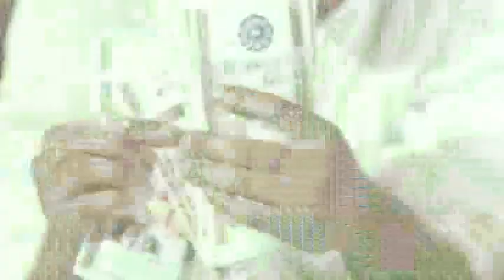Lipesa By Queen Model Ft Iddi Masaba bugisunationmusic